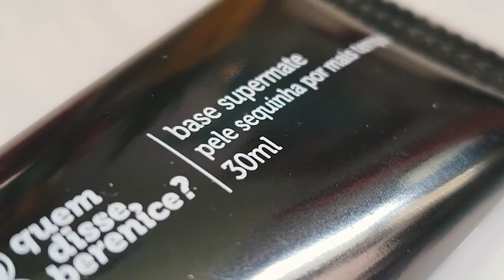Base Supermate | Quem Disse Berenice?